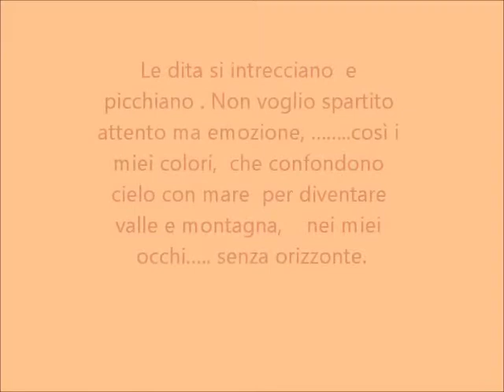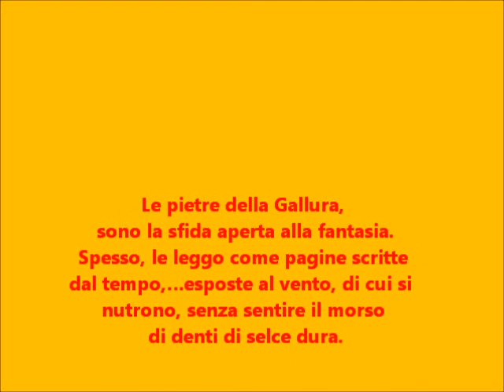Sardegna dipinta di odo tinteri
immagini di Sardegna dipente da odo tinteri